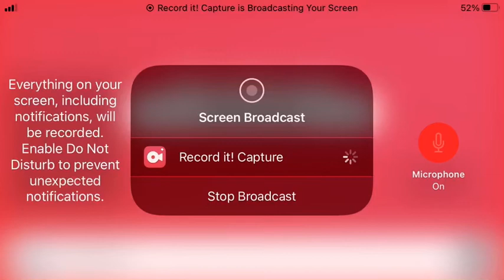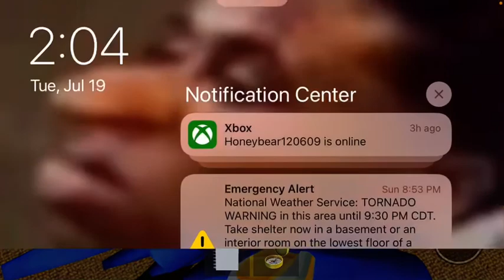TGEG plays Shrek in The Backrooms in Roblox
YAYAYAYA I finally got a video if a game!